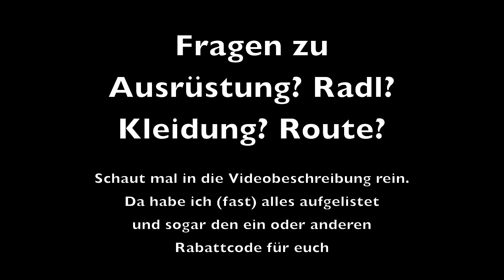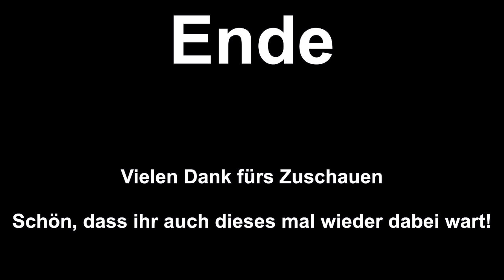Stilfser Joch im Herbst | Italiens höchster Pass mit dem Rennrad | OPEN UP | Bikepacking | Südtirol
Das Stilfser Joch im Herbst:
Die Straßen sind leer, die Sonne die scheint, der Schnee glitzert, die Lärchen leuchten in der Sonne, die Wadln haben Bock und der Dario der ist auch dabei. Was gibts für einen besseren Moment als auf Italiens höchsten Pass und Europas zweithöchsten asphaltierten Pass zu radeln.

Mein Gefährt: mein wunderbares OPEN (mehr dazu siehe weiter unten)

⚫⚫⚫Support ⚫⚫⚫

Wenn ihr mich unterstützen wollt dann könnt ihr das hier: ⚫ für den nächsten Espresso ⚫

findet ihr die Links zu all meinen SocialMedia Accounts inkl Strava und auch Infos zu meinen Partnern. wie @CYCLITE @SunGod @newmencomponents5776 @sigrnordic @Redshiftsports

⚫️⚫️⚫️die Tour ⚫️⚫️⚫️

Die Tour vom Bodensee über Splügenpass, Comersee, Iseosee und Meran Hin

⚫️⚫️⚫️Zugehörig: ⚫️⚫️⚫️

⚫️⚫️⚫️⚫️⚫️⚫️Meine Ausrüstung:⚫️⚫️⚫️⚫️⚫️⚫️
- Werbung -

⚫️⚫️⚫️ KLEIDUNG:

Unbedingt die Rabattaktionen checken (Bei "Deals" siehst du alle Rabattmöglichkeiten gelistet)

⚫️⚫️⚫️ Kameraequipment
⚫️ IPhone 12pro max
mit Mediamod und zusatzlicht
⚫️Windschutz für GoPro/Handy
⚫️Bombenfeste und beliebte Handyhalterung fürs Rad (ich hab die Motorradhalterung)

⚫️ ⚫️ ⚫️Radl:

⚫️Die Laufräder:
3t discus c60 team (Carbon)
⚫️Reifen
Rennrad: Continental GP 5000 25mm

⚫️⚫️⚫️ sonstiges:

⚫️Tourniquet falls mal wer stürzt und schwer verletzt sein sollte
⚫️Frontblinker: Knog
⚫️schwarze Reflektoren an Felge und Rahmen
⚫️Diebstahlsicherung / Ortungssystem @TeamNobile
⚫️farbiges Reflektorband an felgen/Schuhen/Helm etc

⚫️⚫️⚫️ Taschen:

Das geniale, ultraleichte, wasserdichte Komplettpaket aus Oberbayern von ​⁠ @CYCLITE